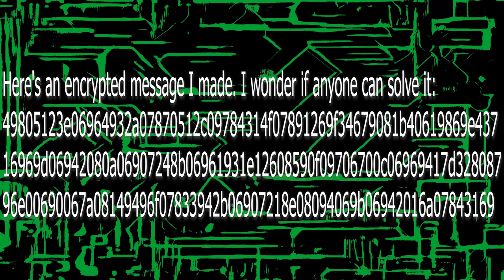Encrypted message (top secret)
Here's an encrypted message I made. I wonder if anyone can solve it: 49805123e06964932a07870512c09784314f07891269f34679081b40619869e43716969d06942080a06907248b06961931e12608590f09706700c06969417d32808796e00690067a08149496f07833942b06907218e08094069b06942016a07843169